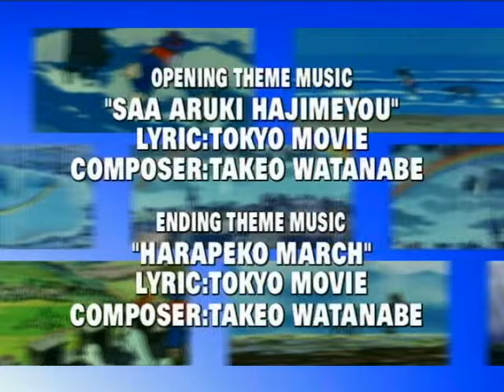Remi, el niño de nadie | capítulo 19 -El la terrible tormenta de nieve (Español Latino)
El invierno ya esta por llegar. Significa mas sufrimiento para Remi y Vitalis viene…